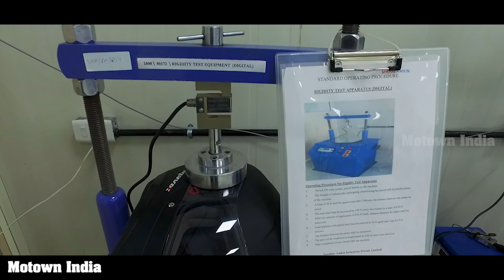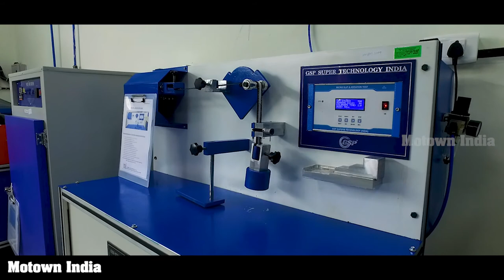Mavox Helmets Plant Profile | #11 | July 2019| Motown India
This is the eleventh of the 12 plant profile episodes put together by MotownIndia. In July 2019, we visited the Manesar plant of Mavoxhelmets, a brand owned by SandharAmkin which has been around for over 70 years in manufacturing high-quality automotive components for Indian and global markets. Mavox is a flagship product of Sandhar Amkin Pvt Ltd.